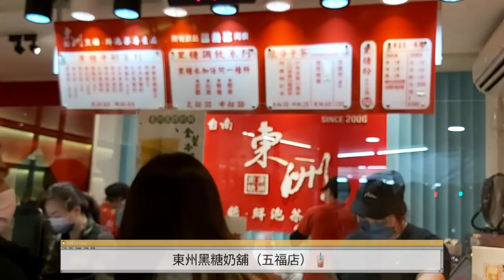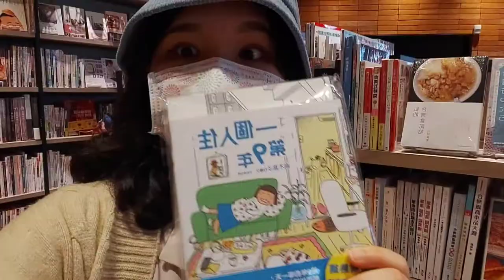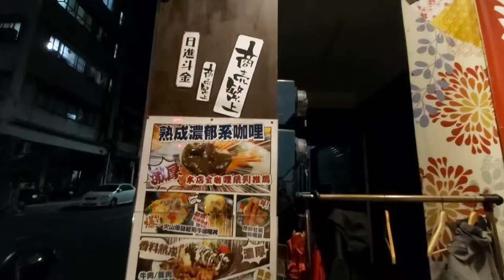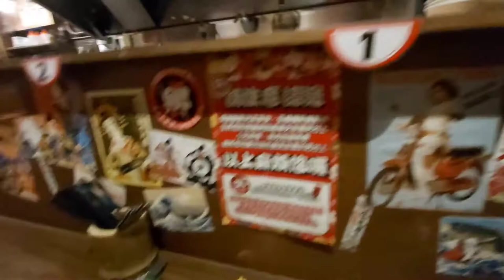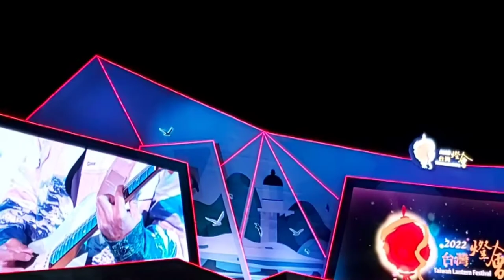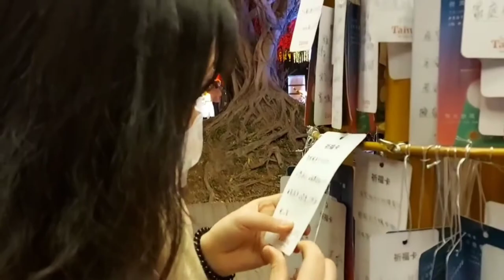VLOG 5| 228連假| 高流無人機展演| 衛武營燈會| 大立百貨| 吃吃喝喝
嗨! 好久沒上新片了  希望大家沒有忘記我哈哈
謝謝大家收看
這是在228連假拍攝的
無人機跟燈會都是壓底線去看完
很棒的體驗

影片裡的地點
東洲黑糖奶鋪(五福店)–高雄市苓雅區五福三路101號
大立百貨–高雄市前金區五福三路57號
金福商店–高雄市前金區仁義街202號